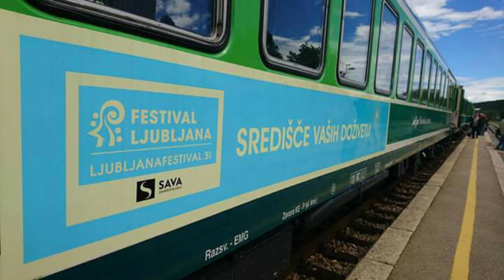Novinarska konferenca z režiserjem Carmine Burane Carlusom Padrisso, 13. 6. 2017